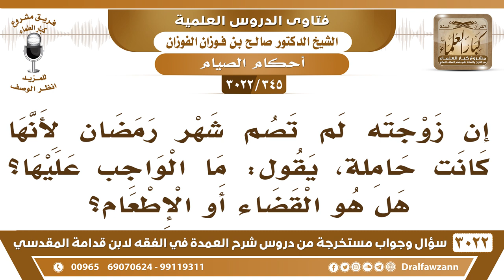[345 -3022] امرأة لم تصم رمضان لأنها كانت حاملة، فهل الواجب عليها القضاء أو الإطعام؟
-"[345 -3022] السؤال: إن زوجته لم تصم شهر رمضان لأنها كانت حاملة، يقول ما الواجب عليها؟ هل هو القضاء أو الإطعام؟
الجَوَابُ: إذا كانت تخاف على نفسها عليها القضاء فقط، إذا كانت تخاف على الحمل فقط وهي قوية ولكن تخاف على الحمل قال لها الأطباء لا تصومي لأن الحمل يتضرر، فتفطر وتقضي وتطعم عن كل يومٍ مسكين، نعم.
للاشتراك في قناة الشيخ صالح الفوزان

للاستفسار والإقتراحات والدعم
رئيس الفريق
لمشروع كبار العلماء